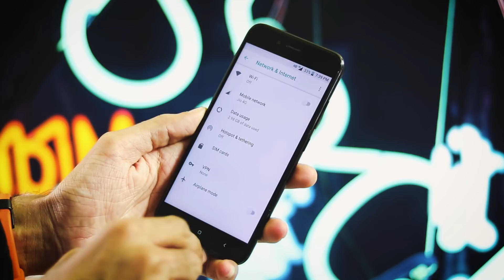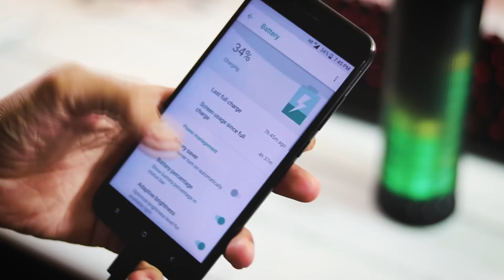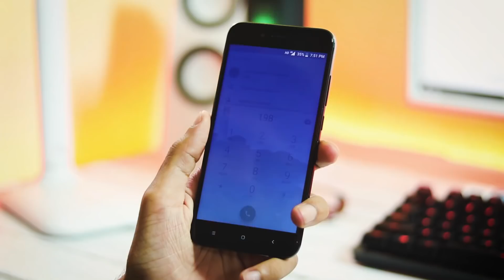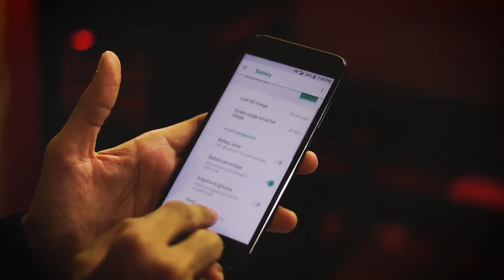Xiaomi Mi A1 | A Look at Battery Performance After March Update!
Battery Life | Drain Test After March Update on Xiaomi Mi A1 with Voice Calls, Video Streaming and Standby Battery Drain